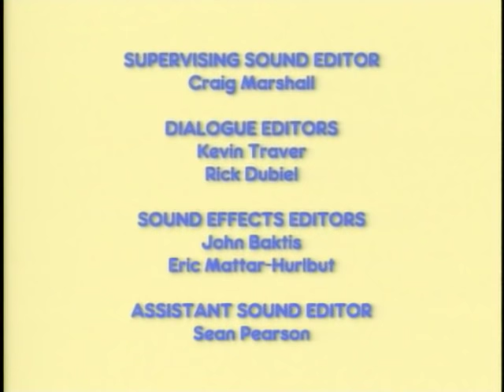Max & Ruby: Max's Work of Art / Max Meet Morris / Ruby's Scavenger Hunt - Ep.14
Ruby and Louise are painting pictures for the Bunny Scout Art Exhibit - and they use Max as a model. But Max doesn’t want to model – he wants to paint!